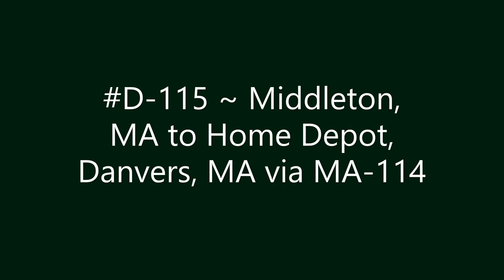D-115 ~ Middleton, MA to Home Depot, Danvers, MA via MA-114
Middleton, MA to Home Depot, Danvers, MA via MA-114.